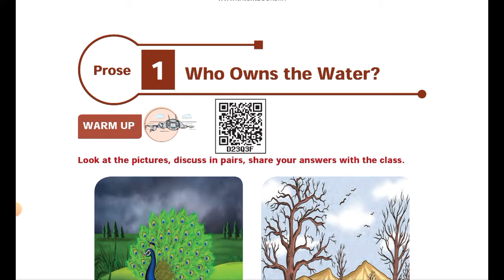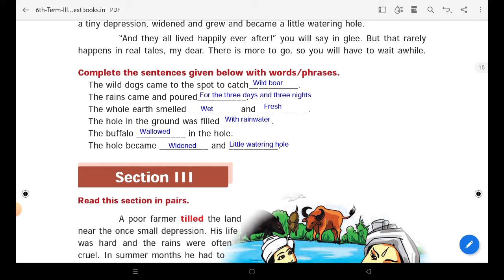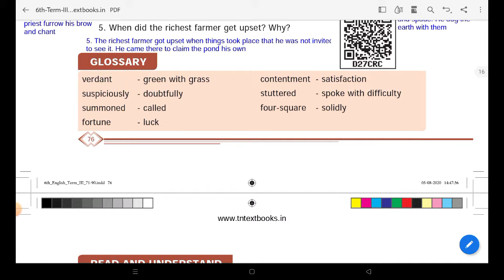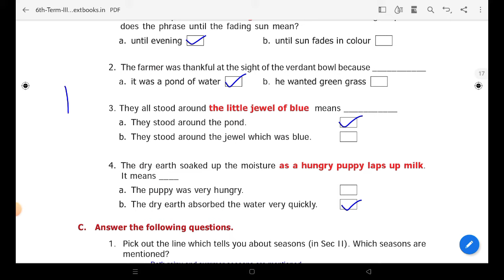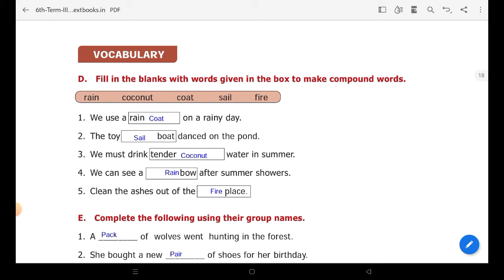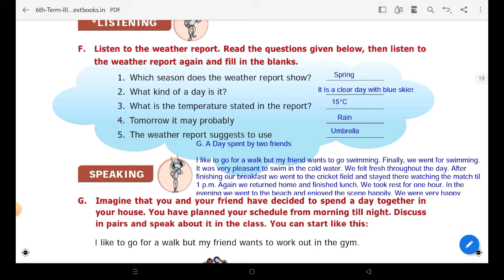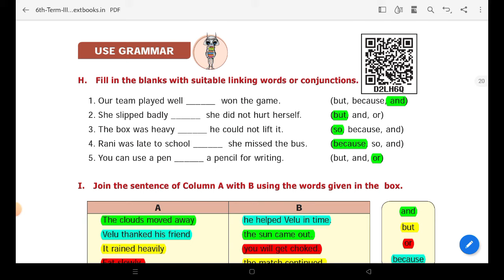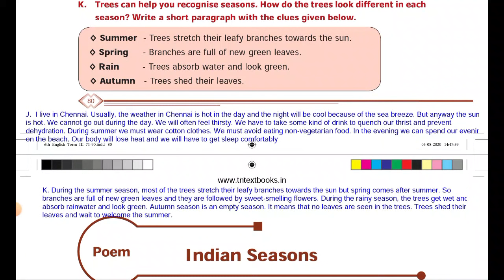6th English Term 3 Unit 1 Prose Who Owns the water Book back question answer 1 mark, 5 mark, Grammar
6th English New Book Unit 1 Prose  Book Back Question Answer